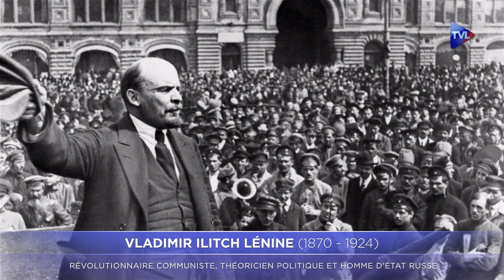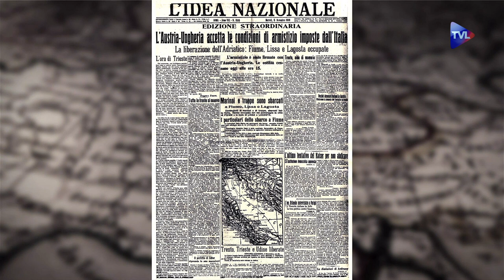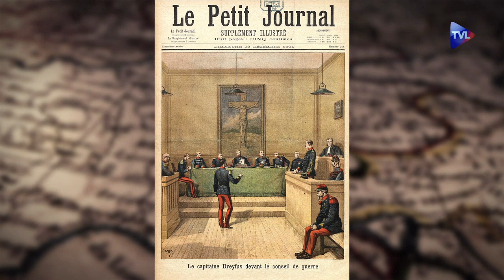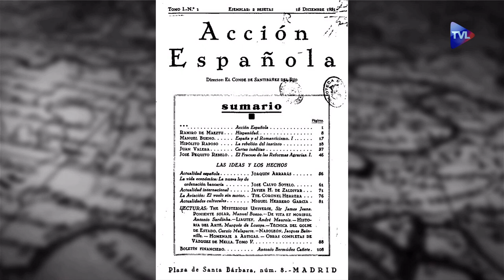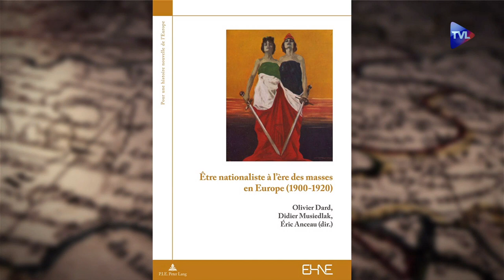Passé Présent n°162 - les 100 ans de la révolution russe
01:25 - La révolution russe de 1917.
20:21 - Jeanne de Belleville, première femme pirate de l'histoire de France.
29:09 - L'invité Olivier Dard présente l'ouvrage collectif "Être nationaliste à l’ère des masses en Europe".